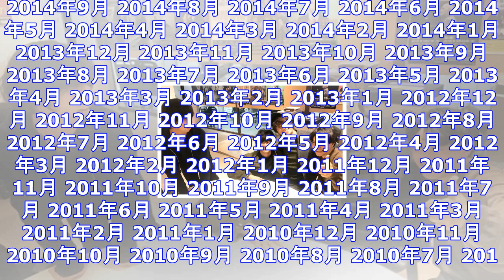フレデリック高橋、切ない冬エピソードを明かす ｜ ガジェット通信 getnews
DATE:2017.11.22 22:49 J-WAVEニュース ガジェット通信 GetNewsを≫ @getnewsfeedさんをフォロー J-WAVEで放送中の番組「THE KINGS PLACE...